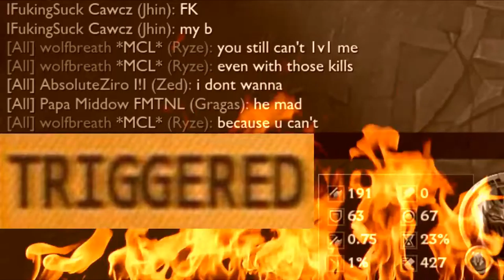The Return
I'm back baby. They kept banning Yasuo, so I played a couple of Zed games. Cheers.